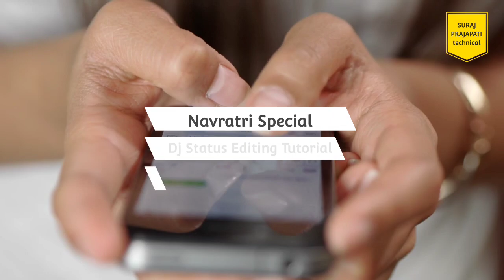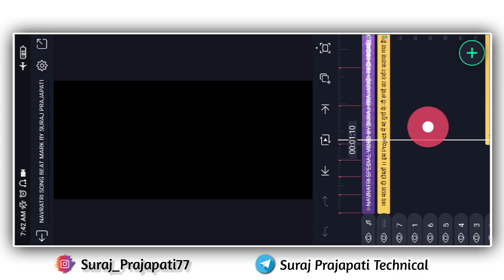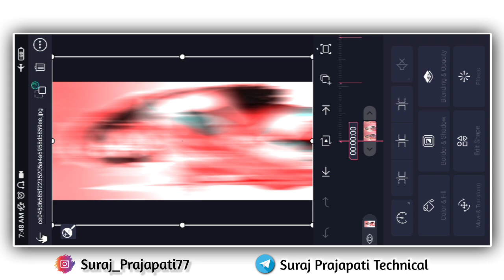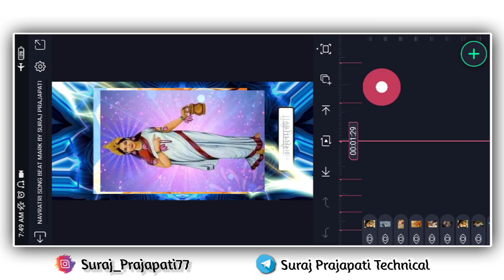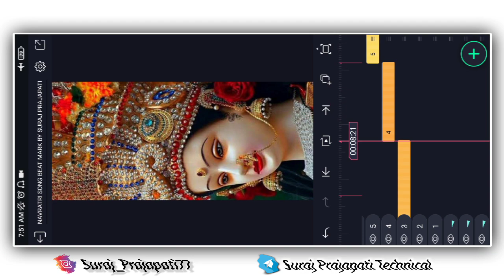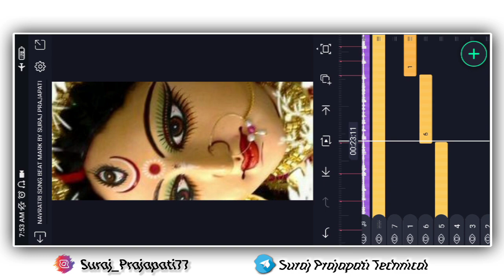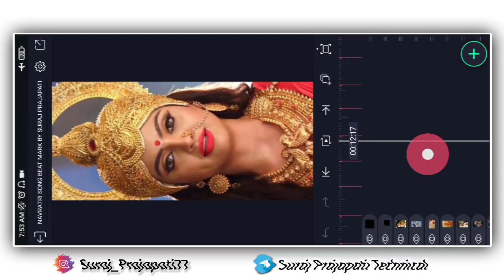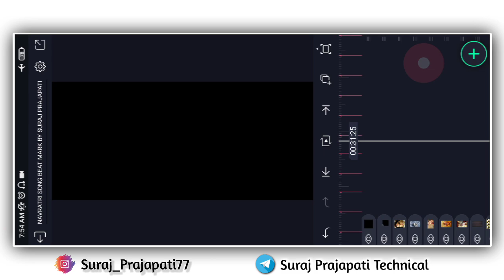Navratri Video Editing 2022 | Alight Motion Video Editing 2022 | Dj Status | Alight Motion Tutorial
Is video me main bataya hu ki alight Motion app me Full Screen Navratri Special Video Editing Dj Status kaise banate hai bahut hi aasani se sikhya hu

❤️LOVE YOU❤️

AAJAO!

_______________ ❤️ Love You ❤️_________________

Dj Status
Dj Status Kaise Banaye
Bhojpuri Navratri Whatsapp Status Video
Bhojpuri Navratri Dj Status
4k Utra HD Full Screen Status Video Editing

Pictures : Pintrest